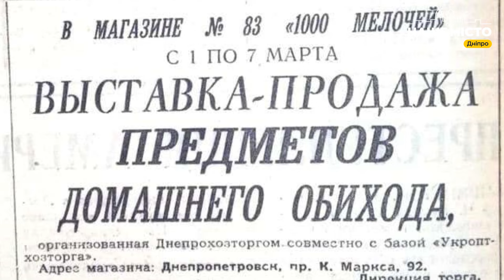Зачинений, але не забутий: історія дніпровського магазину «1000 дрібниць»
У Дніпрі досі можна знайти магазини, які були відкриті понад півстоліття тому. Деякі з них процвітають і зараз – у приміщеннях активно ведеться торгівля, і всі площі зайняті. Проте є й ті, що залишилися в минулому. Колись популярні місця, де люди роками купували необхідне, тепер стоять зачиненими, без вивісок і ознак життя. Така доля спіткала і відомий господарський магазин «1000 дрібниць», що колись був незамінним для багатьох містян.

У ретро відео використовуються матеріали В. Рязанова, О. Присягіної, А. Костюка, І. Родіонова, В. Піскуна, з груп «Ностальгія за Дніпром», «Історія у фотографіях. Катеринослав-Дніпропетровськ», а також Технічного музею "Машини часу"  та з інших відкритих джерел